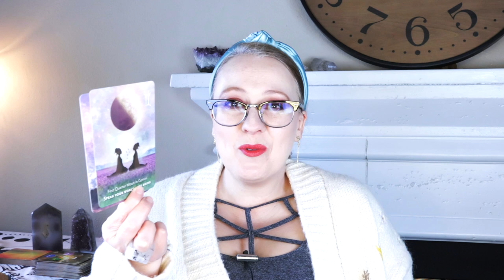CREATE YOUR TRUTH | MARCH 16, 2022 ANGEL ORACLE CARD READING